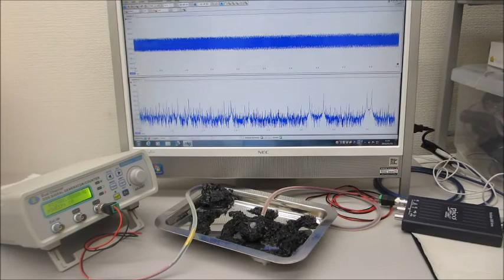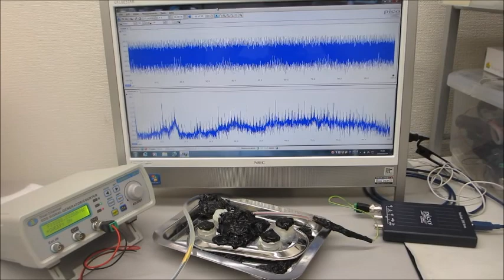超音波システム（音圧測定解析、発振制御）を利用した実験動画（超音波システム研究所）